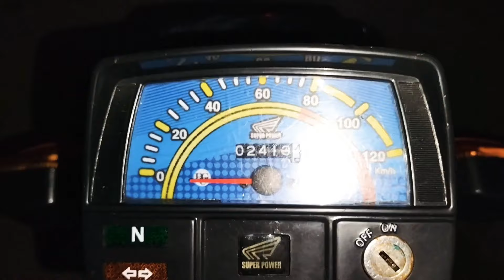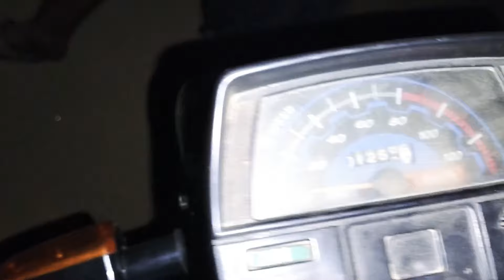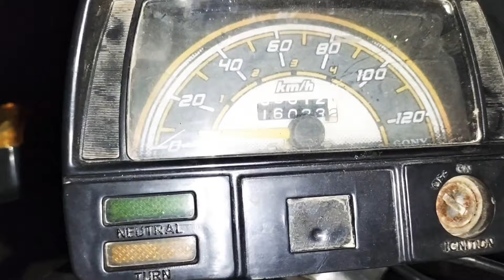new bike RD kimat se bhi Aage Keemat Mein mil rahi hai second and use Kiya hua part 38